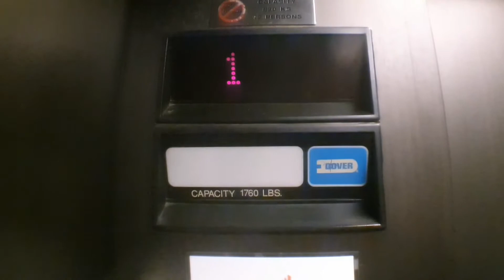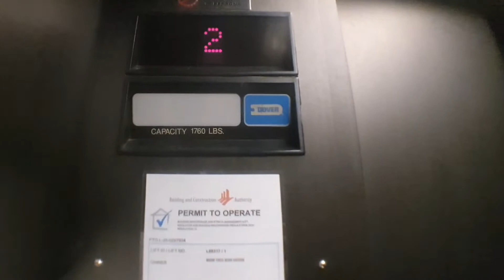[DOVER in Singapore... Hmm..] Hotel Mono - Dover Impulse Elevator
Details :

Brand : Dover
Capacity : 12 Persons
Load : 1760 lbs (820kg)
Floors served : 1 to 3
Condition : Original but interior is refurbished
History : circa 1990s?

Ah yes, for our fellow American elevator enthusiasts there are Dover installations in Singapore. While there is tons of them in America, Singapore only has few of them, most of them which they are modernised nowadays (back then there were much more of the installations). The classic 'Beep' you hear when passing by each floor is a standard amongst the Dover Installations in the US which I like the most about this lift. Also a shoutout goes to Hotel Mono for allowing me to film this lift! :)